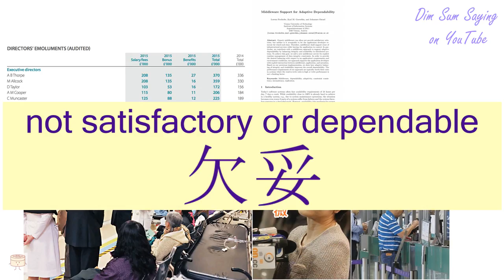"NOT SATISFACTORY OR DEPENDABLE" in Cantonese (欠妥) - Flashcard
[him3 to5] "NOT SATISFACTORY OR DEPENDABLE" in Cantonese (欠妥) - Flashcard. Additional information about the word: not very proper or appropriate,not satisfactory or dependable.